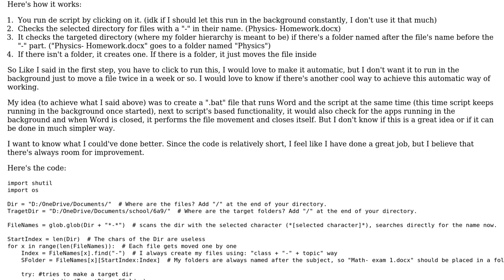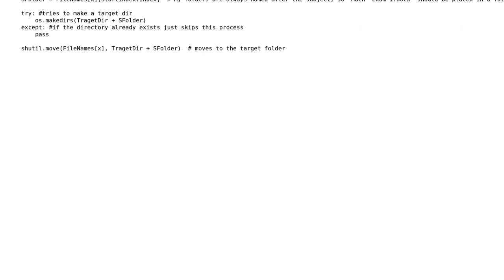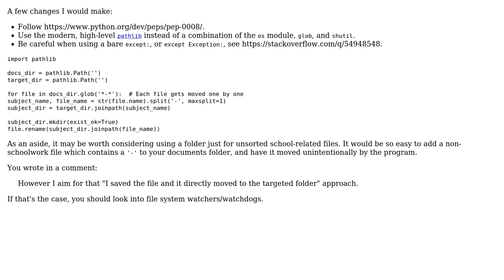Code Review: File mover based on document name (2 Solutions!!)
Code Review: File mover based on document name